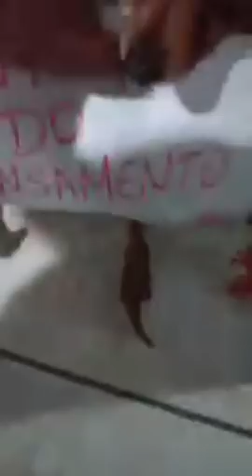Estopinha ao vivo!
Que ganhar R$ 20 OFF nas suas primeiras corridas do uber? Use o cupom (1l83lp) ou ( uberestopinha)